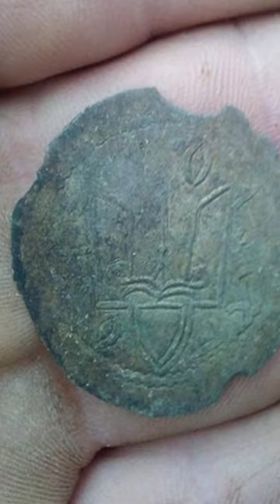Рыбак случайно обнаружил уникальные артефакты Киевской Руси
В Украине, Житомирская область, рыбак обнаружил уникальные сокровища! Это первые монеты Киевской Руси, на которых изображен Киевский князь, а на обратной стороне княжеский знак - тризуб у Владимира и двузубец у Святополка. Во время рыбалки он решил набрать немного песка для своих нужд и увидел 32 серебряника князя Владимира Святого и его пасынка Святополка Окаянного, датируемых 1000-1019 годами нашей эры.  Современная стоимость находки может достигать нескольких миллионов Украинских гривен. Ученые отмечают, что это первая подобная находка за последние 150 лет. Сейчас монеты переданы в музей.